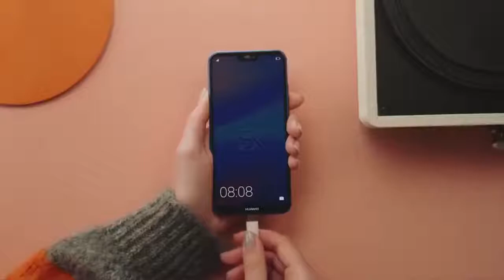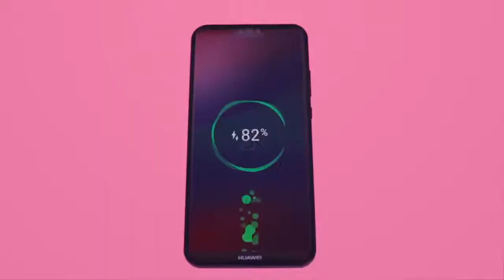Huawei P20 Lite best phone of huawei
The latest phone of technology